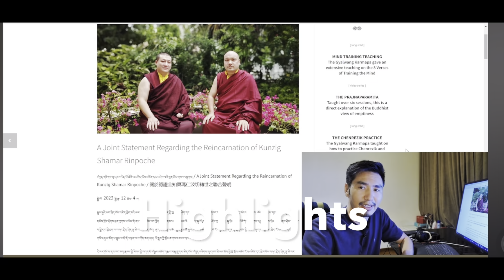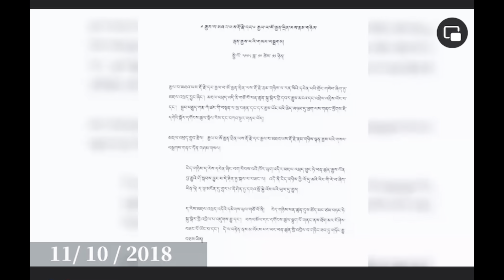Karmapa both together|| A Joint Statement Regarding the Reincarnation of Kunzig Shamar Rinpoche